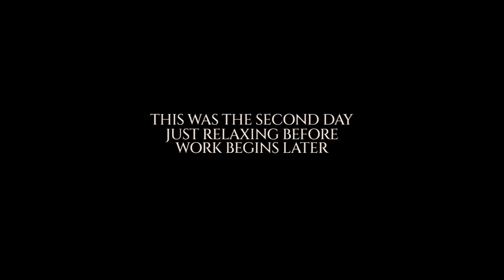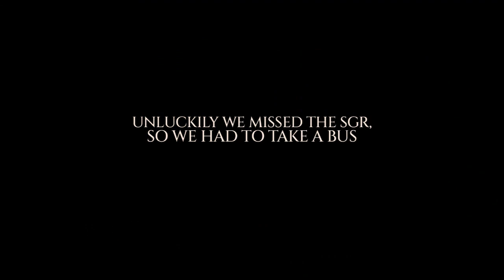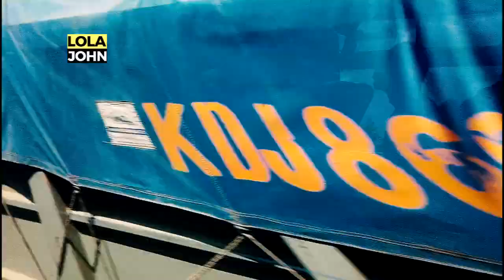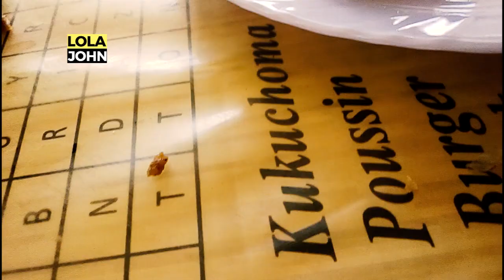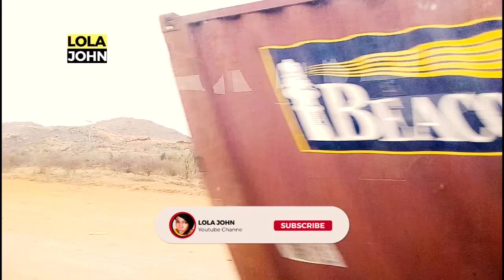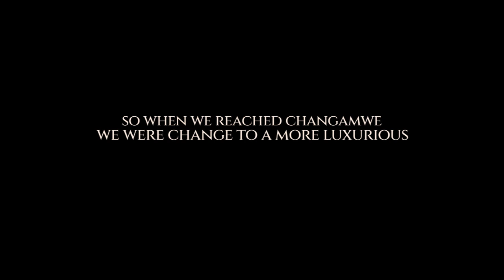FROM NAIROBI TO MOMBASA BY BUS/+MASH POA